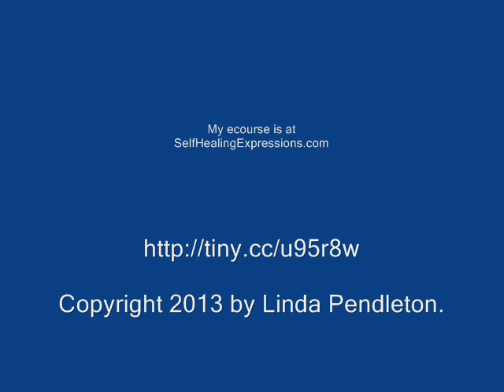Healing Whispers eCourse Preview by Linda Pendleton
Preview of the ecourse Healing Whispers: Communicating with Your Angels and Spirit Guides by Linda Pendleton.  Available for purchase at selfhealingexpressions.com
 Linda Pendleton is the author of fiction and nonfiction books, comics, and ecourses.